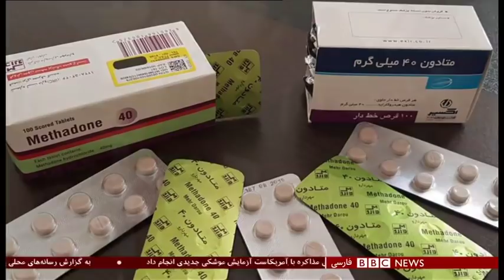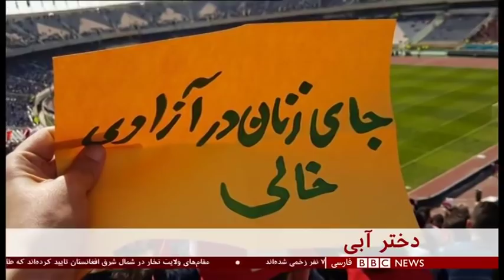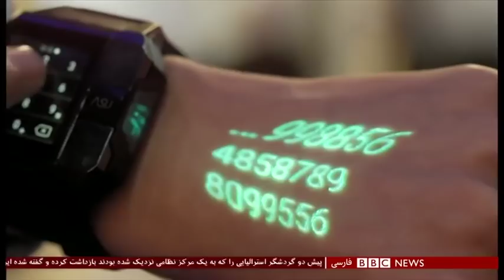اخبار ساعت شش عصر- سه‌شنبه - ۱۹ شهریور